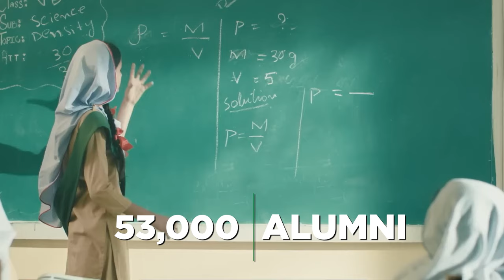Change Begins with Education | Bringing Children Back to School